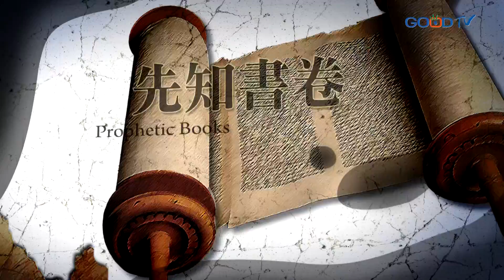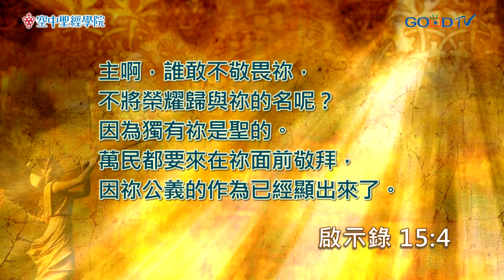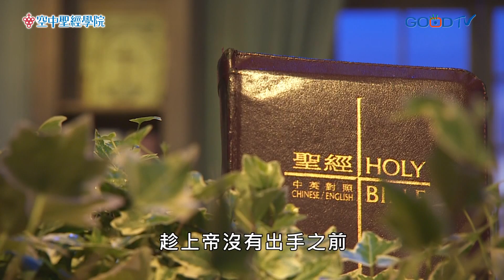空中聖經學院~啟示錄(16) 當上帝出手時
啟示錄至此，回到上帝用審判來毀滅罪惡。為敘述末世上帝將出手，約翰用了舊約的約珥書和撒迦利亞書，特別是出埃及記為背景，使啟示錄的七號和七碗，緊緊地回應著出埃及記，叫讀者聯想到法老王和埃及人的遭遇是何等可怕，也凸顯出上帝的主權達到地上一切力量。